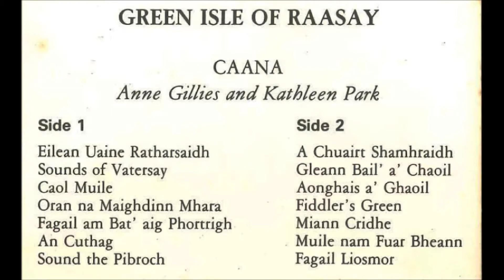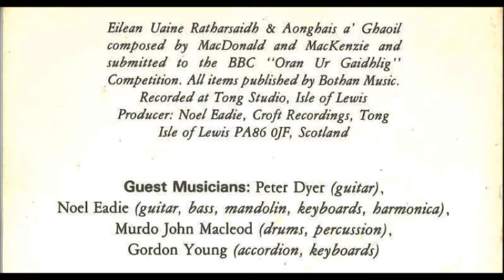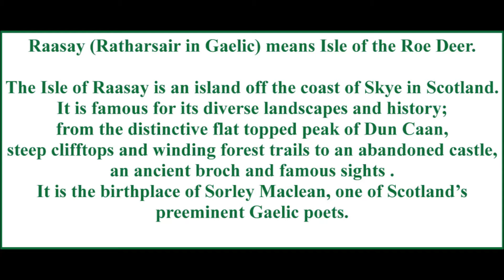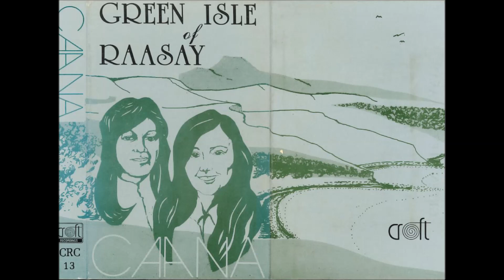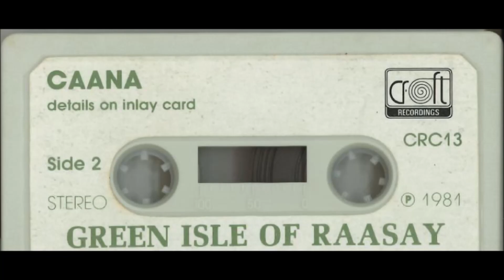Green Isle of Raasay Side one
I bought this cassette on Raasay in 1982. Anne Gillies and Kathleen Park as CAANA with a lovely selection of songs.

Green Isle of Raasay by Caana on Croft Recordings 1981